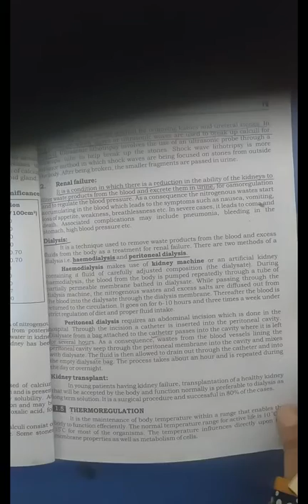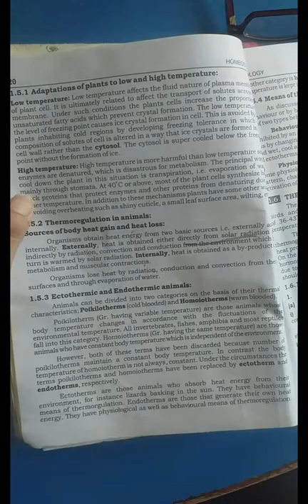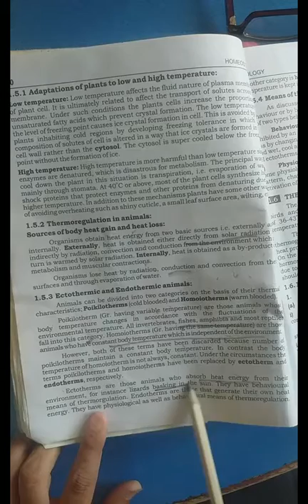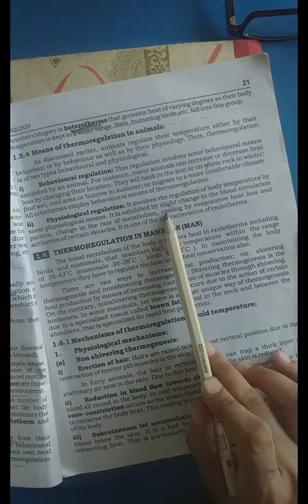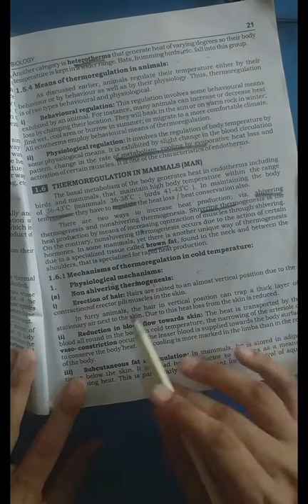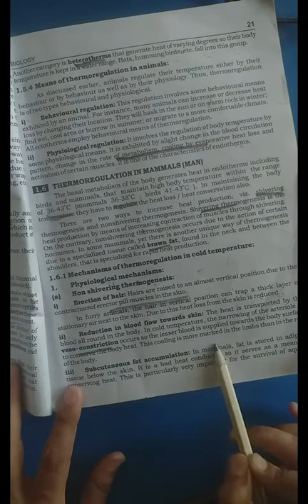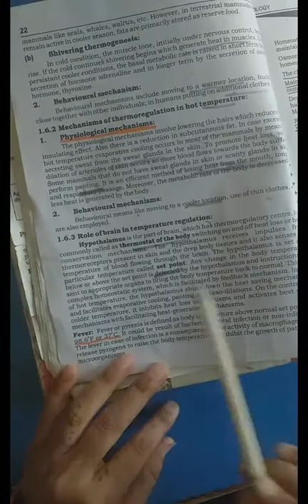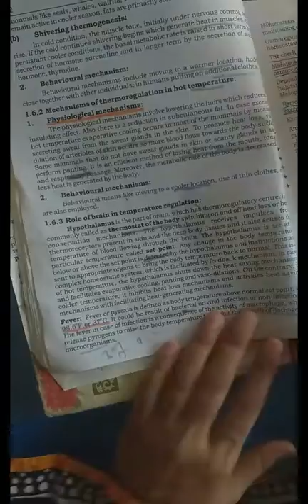Class XII Zoology Chapter 01 Role of Tempreture